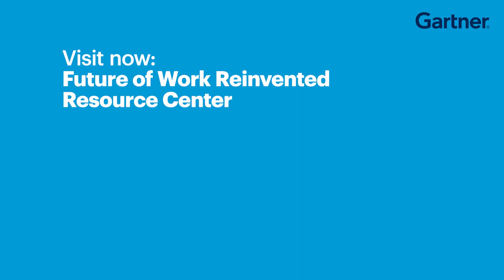Will Innovation & Collaboration Survive Hybrid Work? | Gartner Live Series Episode 3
For more insight, visit the Future of Work Reinvented Resource Center

Will your employees have trouble collaborating and innovating with colleagues in a hybrid work environment? Whether employees are in the office or remote, you can introduce four collaboration tools to help them succeed. In this interview, Gartner experts discuss the future of work and how to unlock innovation and collaboration.

Chapters:

00:00   Innovation & collaboration in a hybrid world
06:10   The benefits of innovation by design
09:12   The (not) new challenges of innovation
11:23   Do you really need to be in the office?
12:05   New ways to collaborate while hybrid working
14:50   The concept of a 90-minute note
18:15   I wish I had more meetings
20:11   4 tools of collaboration and how to implement them
29:04   Unlearning what we've learned